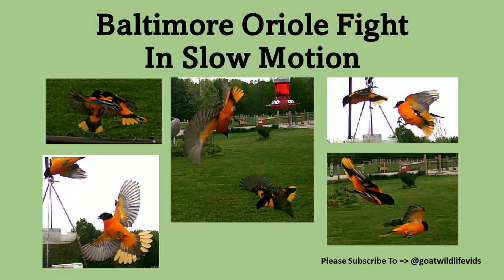Baltimore Oriole Fight In Slow Motion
Two male orioles duke it out!